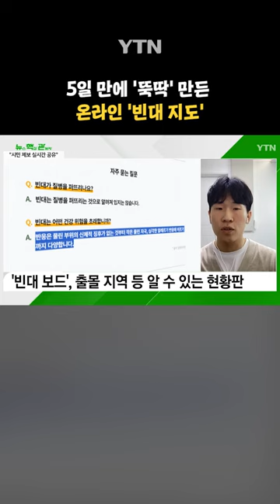벌레에 민감한 직장인이 만든 빈대 지도 앱 / YTN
사계절 내내 모기장을 치고 잘 만큼 벌레에 되게 민감한데요. 빈대 관련 뉴스를 보고 불안한 마음이 들었고 직접 빈대 출몰에 관한 정보를 모아봐야 겠다는 생각이 들어서 서비스를 계획하게 되었습니다.

하루에 적으면 2건에서 많으면 5건까지도 제보가 들어오는데요. 어제는 3건의 제보가 있었습니다.

제작 : 주시원